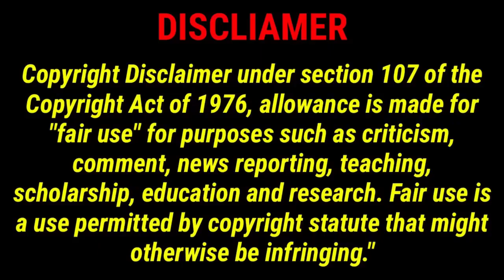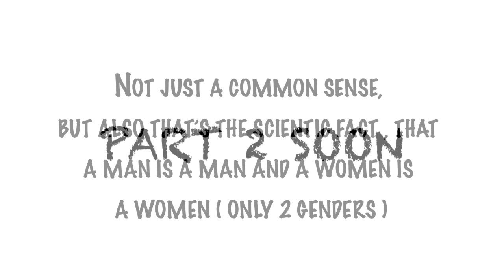"Social Media -வில் " பிரபலமாக துடிப்பவர்கள் " VS " அதை எதிர்ப்பவர்கள் | KAVIN REACTIONS | TROLL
Here is The TROLL...

EVERY VIDEO IN MY CHANNEL IS FULLY EDITED BY ME...